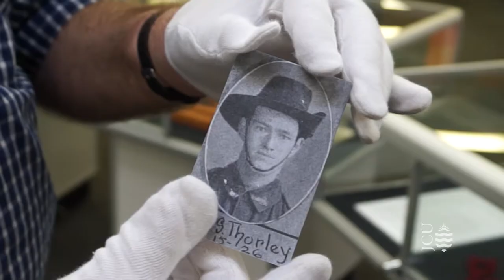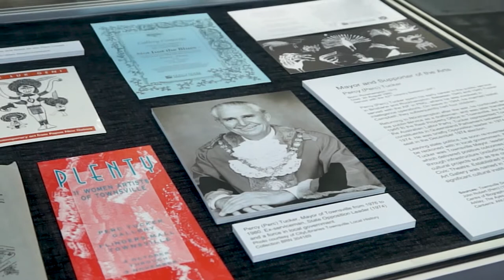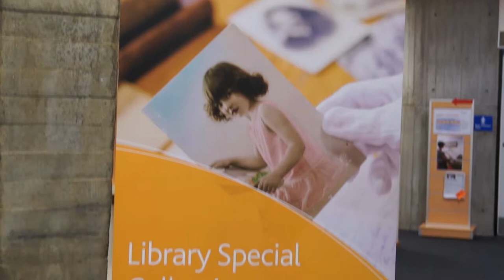JCU History 'From Swords to Plough Shares'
Life After War
An exhibition called ‘From Swords to Ploughshares’ commemorates the contributions of Townsville’s returned service men and women to the creation of peace and development of a flourishing community in Townsville. Items are on display across three Townsville locations – during November (2018) the Flinders Street branch of CityLibraries and JCU’s Eddie Koiki Mabo Library host the exhibition, then it moves to the Museum of Tropical Queensland and remains there until February. Find out more about the project, led by JCU history lecturer Dr Claire Brennan and supported by Trisha Fielding and Lyndon Megarrity, by following a series of blog posts via the JCU Library News Blog at jculibrarynews.blogspot.com.